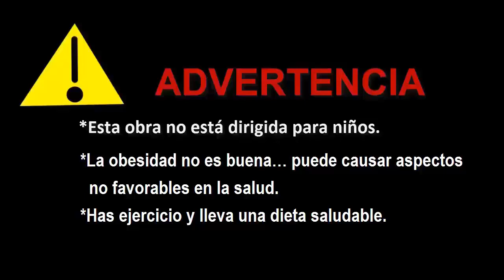Rebeca y unas vacaciones estilo SSBBW parte 6 (Traducciones BBW)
En este video traduciremos un comic del inglés al español, también agregare audio con voces y sonidos para darle un poco de diversión, ojalá que les guste.
Artista: superspoe